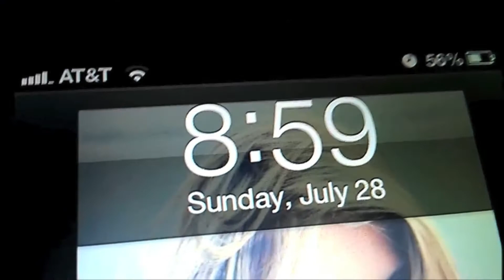Highlights of 2013! - Chickin Fight Films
Here's our highlights of 2013 video!
Sorry it's kind of late for a highlight video. We worked on it since New Years Eve and was just too busy to put it up right away but it's here now so i hope you enjoy watching it!

Thanks to everyone who watches our videos! You guys are the best! :)
Special thanks to everyone who helps make our videos possible by taking us to nice places to film! :)

***Here's the links to every video above!***